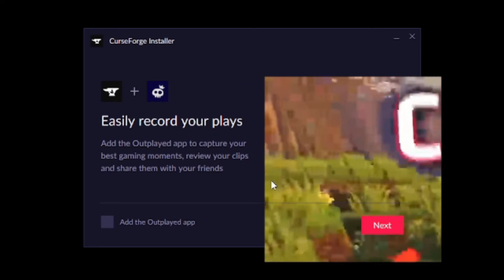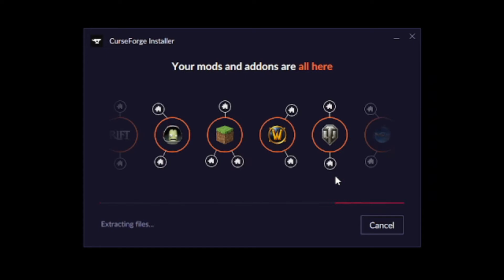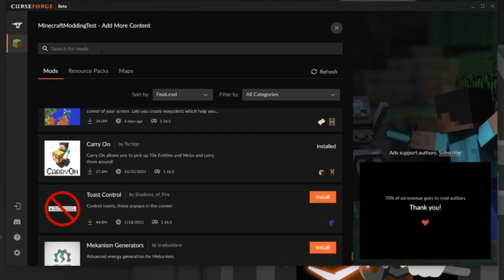How to Mod Minecraft EASILY using CurseForge!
This video will teach you how to mod Minecraft using CurseForge, a launcher for a multitude of games like World of Warcraft, Stardew Valley, and, of course, Minecraft.

I am allowed to use C418's music in YouTube videos, as per this
However, if C418 is not okay with me using their music in this video, they should get in touch with me, and I will do as they request.

Play Minecraft with mods like TommyInnit and WilburSoot. This tutorial will help you experience Minecraft from a new perspective, like in SmallAnt's and Slimecicle's videos.

Time Stamps:
Intro 0:00
What is CurseForge? 0:25
How to Install CurseForge 0:38
The EASIEST Way to Mod Minecraft 1:20